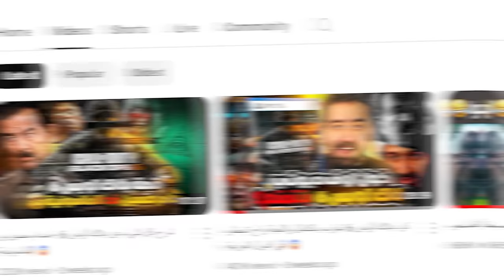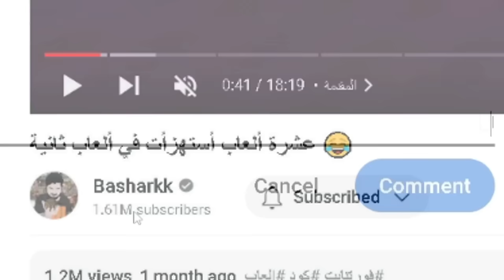لعبت طور الزومبيز في كود بلاك أوبس 6 ؟! 🤯🧟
المقدمة (0:00)
 السبونسر(1:14)
منطقة البداية (2:03)
المنطقة الثانية  (10:23)
المنطقة الثالثة (10:53)
استكشاف اللغز (12:31)
الختام (16:52)